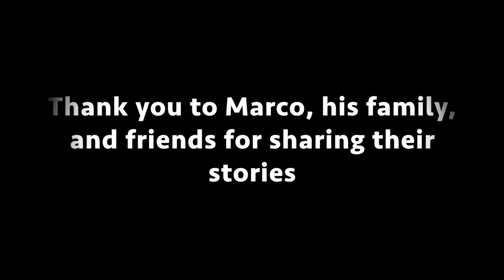Osteosarcoma : Marco's Cancer Story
This is Marco's story of his battle with cancer at a very young age, and how it effected him, his loved ones, and friends.

A short documentary created by Jenna Reilly